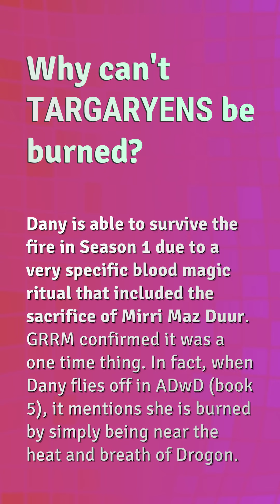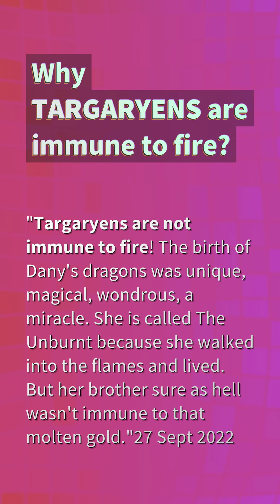How does Aegon lose his legs?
Who Is Aegon

00:18 - How does Aegon lose his legs?
00:42 - Why can't Targaryens be burned?
01:08 - Why Targaryens are immune to fire?